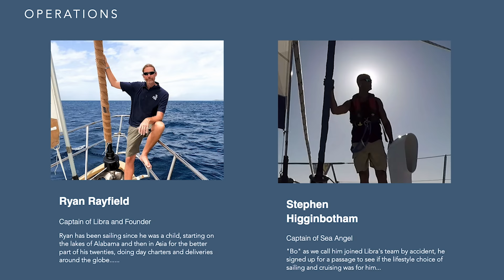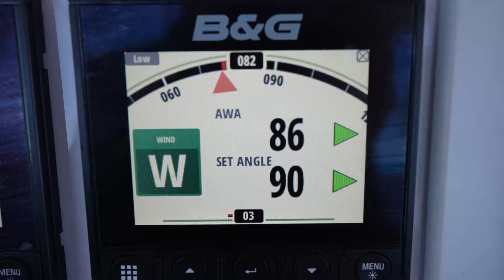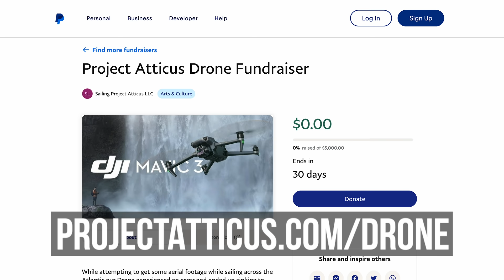Calm before the STORM | Atlantic Crossing Part 1 | S07E06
Nothing in our sailing life has inspired as much excitement or as much fear as the idea of sailing across an ocean. Thousands of miles from land, days or even weeks from civilization,  completely exposed to the fury and grace of mother nature… Now that we’ve finally left Bermuda to set sail across the Atlantic ocean, we can feel that any emotion, happy or sad, anxious or exciting, is heightened…like the volume is turned up on our very existence. And although we know we’re bound to run into bad weather, for now we’ve got calm winds and blue skies on the horizon and we’re ready to settle into the ebb and flow of life onboard an ocean passage.

Help us get a new Drone